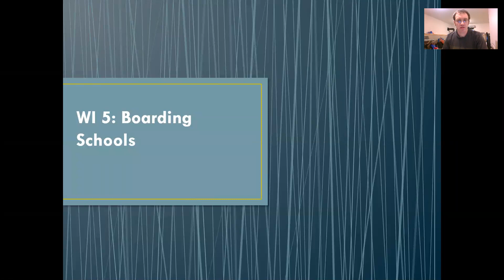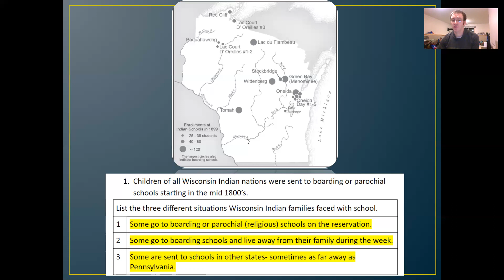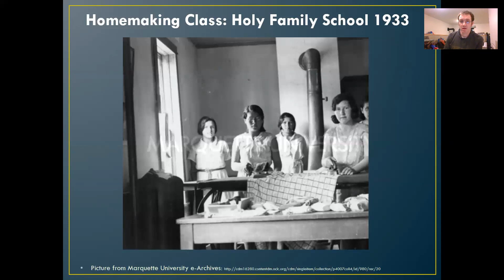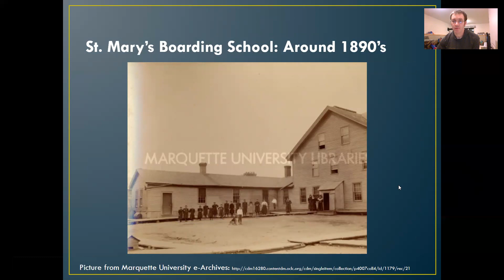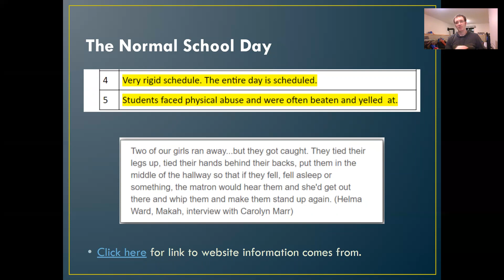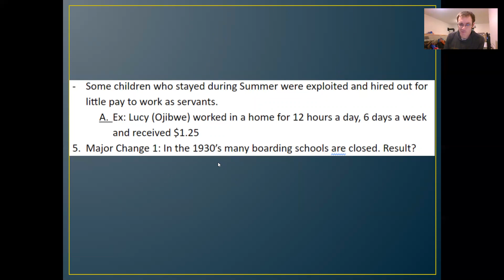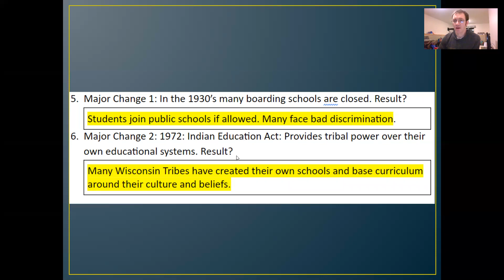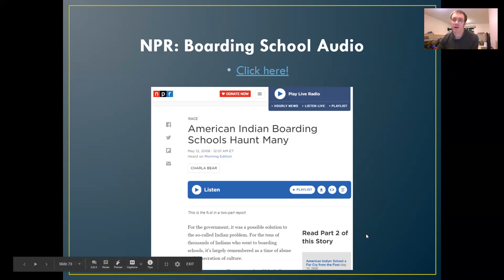WI 5 Video Lecture: Boarding Schools